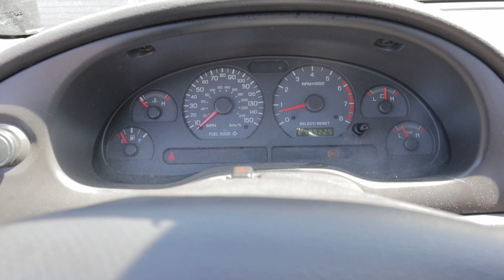Trying To break My 4v Swap Mustang!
Finally Getting To Enjoy My 4V Swapped Mustang Gt